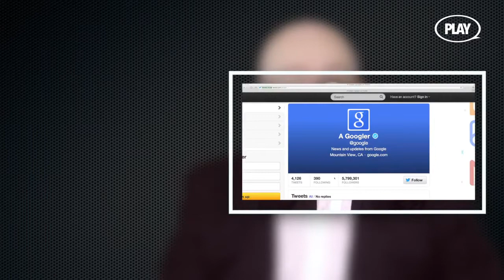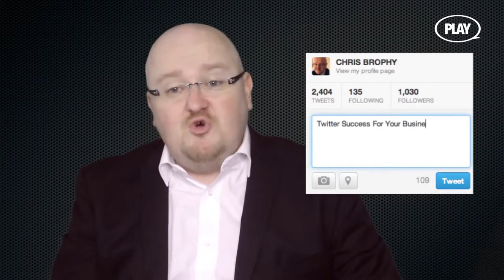Twitter Success Secrets Trailer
twitter success | Twitter Success Secrets | Twitter Success Tips |
ADVERTISE YOUR BUSINESS ON THE
NEXT BROADCAST: